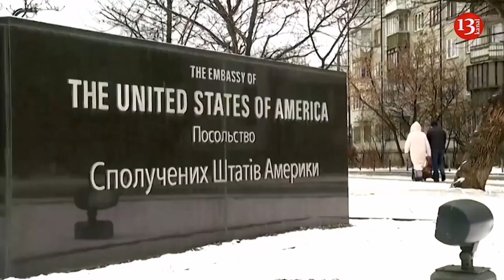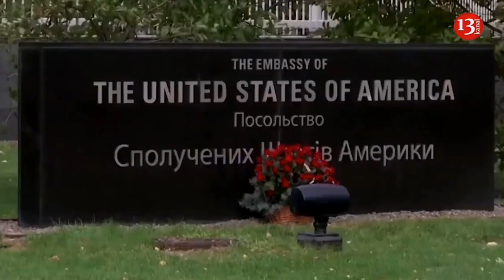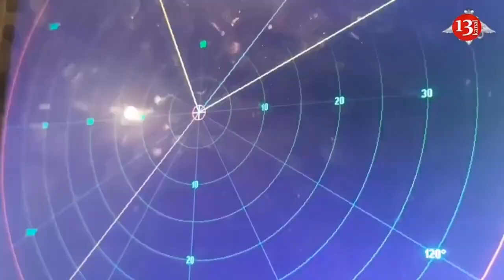Russia claims Ukraine lost almost half a million soldiers since start of war